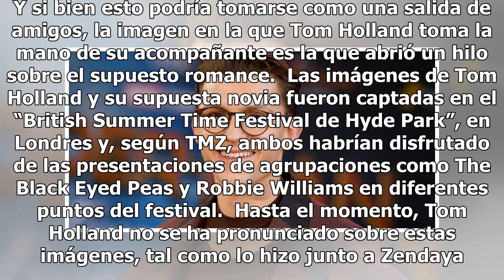Tom Holland fue visto en una cita y no con Zendaya